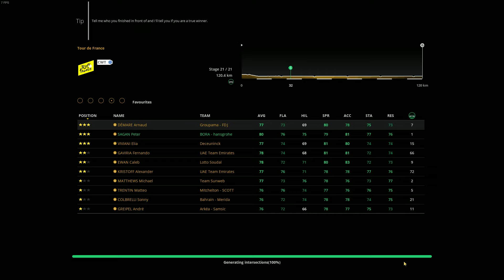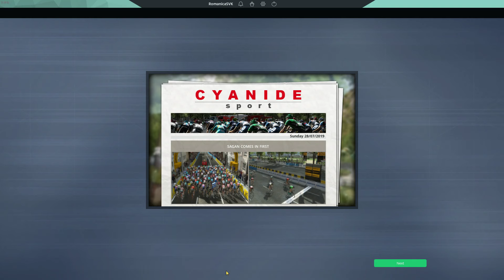Pro Cycling Manager 2019 - Tour de France /21. Stage/ (SK/CZ)